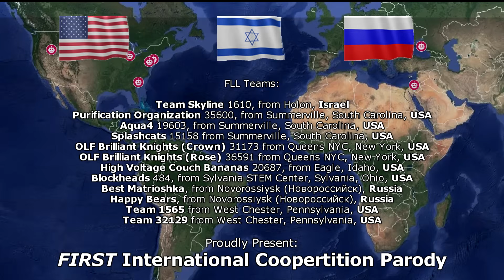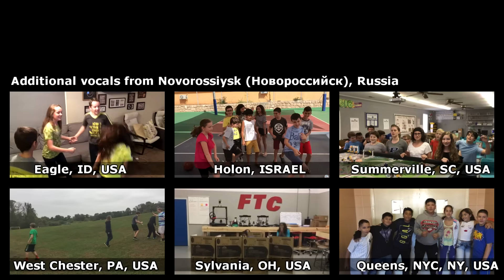Follow Your Dream - International Coopertition - FIRST Parody 2018/2017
WINNER of FIRST Parody Competition 2018/2017
Inspired by John Newman - Love Me Again

Created by an international cooperation of FLL teams:
Team Skyline 1610, from A.D.Gordon Elementary School, Holon, Israel
Purification Organization 35600, from Summerville, South Carolina, USA
Aqua4 19603, from Summerville, South Carolina, USA
Splashcats 15158 from Summerville, South Carolina, USA
OLF Brilliant Knights (Knights of the Crown) 31173 from Queens NYC, New York, USA
OLF Brilliant Knights (Knights of the Rose) 36591 from Queens NYC, New York, USA
High Voltage Couch Bananas 20687, from Eagle, Idaho, USA
Blockheads 484, from Sylvania STEM Center, Sylvania, Ohio, USA
Best Matrioshka, from Novorossiysk (Новороссийск), Russia
Happy Bears, from Novorossiysk (Новороссийск), Russia
Team 1565 from G.A. Stetson Middle School, West Chester, Pennsylvania, USA
Team 32129 from G.A. Stetson Middle School, West Chester, Pennsylvania, USA

Thanks to all participating team members worldwide, and the dear mentors of all the teams:
Naama and Ofir, Faith, Francis, Chad, Tajinder, Nataliya, Cindy, Veronica and Gina.

Also thanks to Miki Sagi from Kugel Highschool, Holon,
Israel.

Video editing: Ofir Glazer, mentor Team Skyline